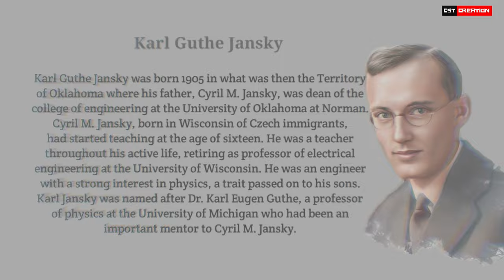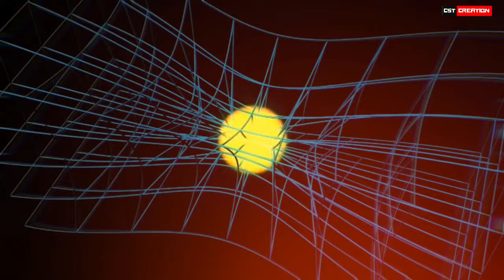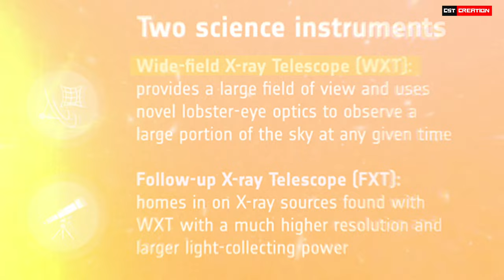ब्रह्मांड का शिकार करने आ रहा है शिकारी |बिल्ली को करायी अंतरिक्ष की सैर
ब्रह्मांड का शिकार करने आ रहा है शिकारी | Black Hole का अद्भुत नज़ारा |
Cosmic Events
Mystrious Universe

0:00 Intro Welcome to Mysterious Cosmic Events
0:22 No.1 Quantum दुनियां का नया दौर
1:26 No.2 सबसे तेज Data Teleport करने में सक्षम
2:36 No.3 जब एक बिल्ली को अंतरिक्ष की सैर करायी
3:46 No.4 सामने आया Black Hole का नया सच
6:20 No.5 ब्रम्हांड का शिकार करने आ रहा है एक नया Telescope 🔭
8:40 रोमांचक video See you soon!! Thanks for Watching

All videos

Breaking news लेखपाल का हैरतअंगेज कारनामा amazing facts से कम नहीं /CST CREATION amazing facttechz / CST CREATION

Kailash Parvat पर दर्शन देते हैं भोलेनाथ mystery of kailash parvat,  |CST CREATION| AMAZING FACT / CST CREATION